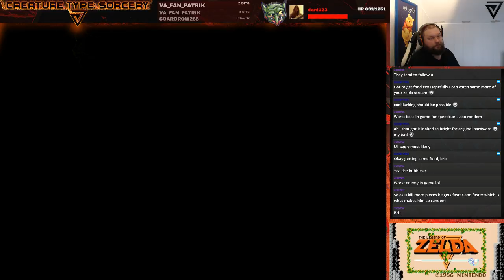Livestream Legend of Zelda Part 1 Raw/Uncut